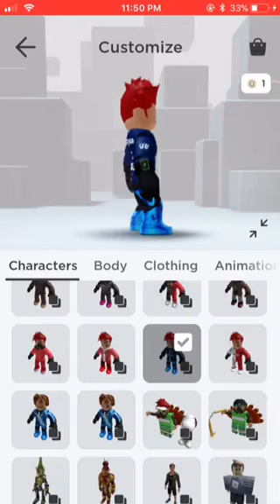Roblox Character evolution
Game:roblox
Editing app:
Song: